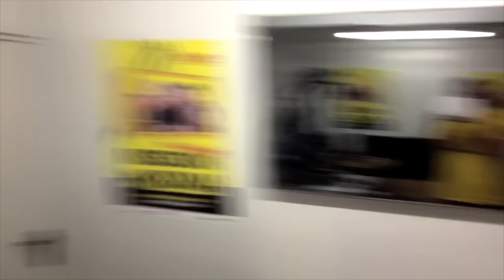Antenne Blackout Challenge Mission Kran Führung durch den Container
Härtetest für die Muntermacher. Sie moderieren ab 28. September aus einem fliegenden Studio, das in 15 Meter Höhe an einem Kran auf dem Vorplatz der Grazer Messe hängt.